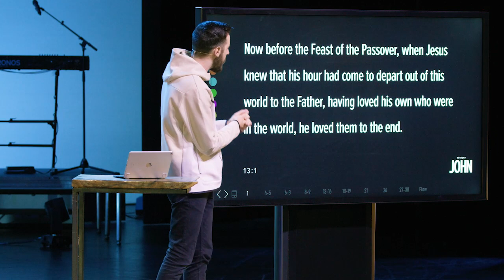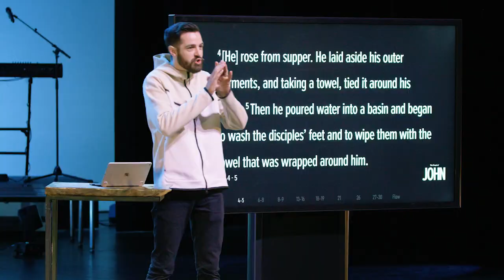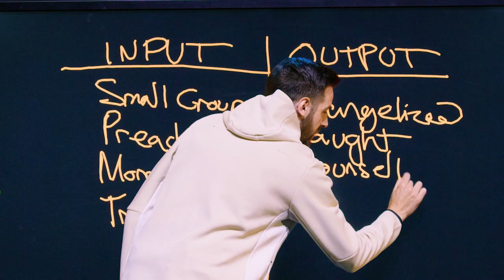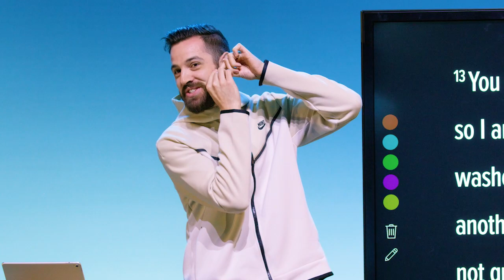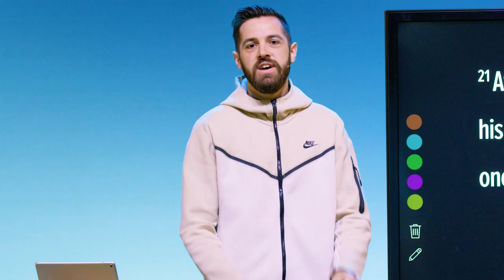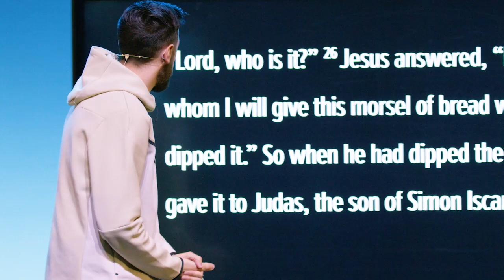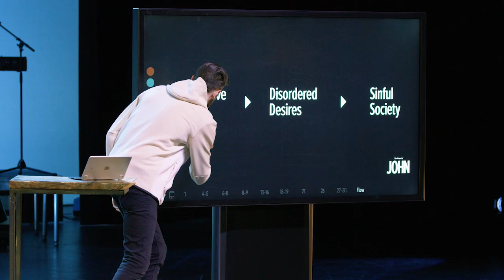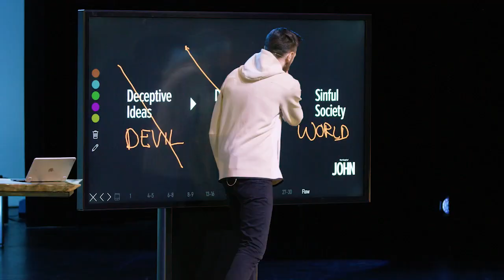The Devil. The Flesh. The World. (John 13:1-30)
Sermon: The Devil. The Flesh. The World. (John 13:1-30)
Speaker: Victor Maynard